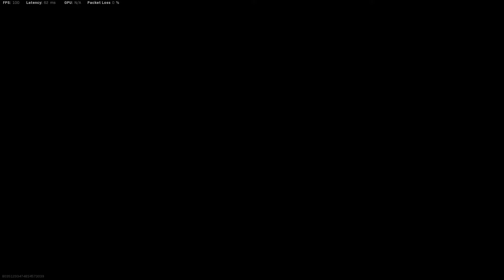Call of Googlee 6: Featuring Lil'Googlee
A few nights ago we did some Multiplayer matches and my daughter wanted to watch.  She's all of 4, and some people on our team thought maybe they needed to go easy on me because I might be a kid.

The match turned out a little bit differently than I think they expected.